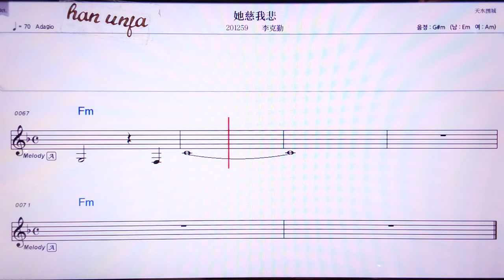💖 위깐/쩌우비창 👍MR,노래방, 가라오케, 악보, 코드, 가사 ,Karaoke,반주